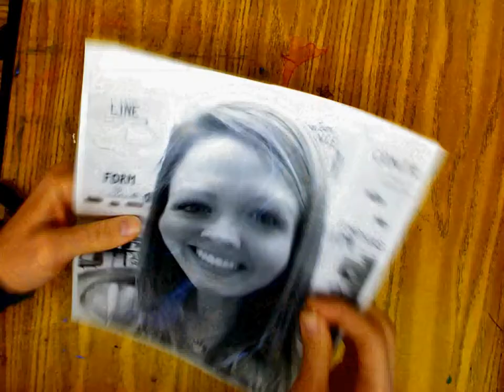Pop Art Portrait Day 1